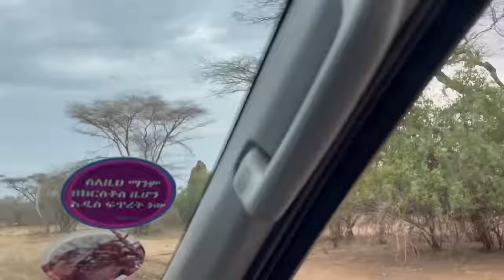VISITING THE LAST OF ‘KARO TRIBE’ (Only 1000 Left) | हिन्दी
The Karo (or Kara), with a population of 1,000 to 2,000, is the smallest ethnic tribe in Ethiopia. Known for their attention to appearance, the Karo have extraordinary body and face painting rituals where they use colored ochre, white chalk, yellow mineral rock and other natural resources to paint themselves.